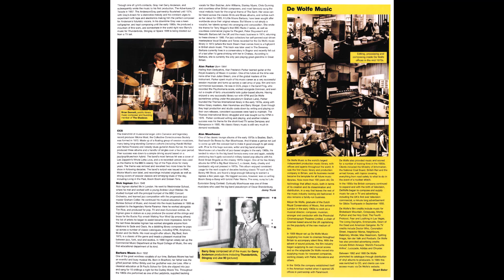The Barry Gray Orchestra - Joe 90 (1968).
LP Album : TV Sound And Image Vol. 2 (Soul Jazz Records).
                    British Television, Film And Library Composers 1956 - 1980.